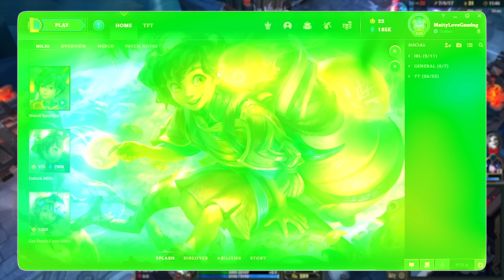Do this trick before opening loot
With the new champion Milio and his Faerie Court skin releasing players weren't able to reroll him or unlock him from the prime gaming capsule

Riot state in their FAQ
"Can i earn content that just got added to the store?

Yes. However, it takes a bit for new content to get added to the Hextech system, so we recommend waiting at least a day after a new item hits the store before trying to roll for anything new"

You can also check the loot pool by viewing drops rates of a hextech chest in the store. Search up Milion or any new content and that will tell you if it's been added to the reroll or loot pool. Do this before rerolling or opening loot

This applies to new champion releases as well as new skins

If you accidentally rerolled too soon you can always submit a ticket and explain the situation and they should be able
to undo it for you

Requested translations below:

(Note: YouTube has an inbuilt closed caption option for many languages. Select 'cc' then settings then subtitles/cc then auto-translate)

Korean:

새로운 챔피언 Milio와 그의 Faerie Court 스킨 출시로 인해 플레이어는 그를 다시 굴리거나 주요 게임 캡슐에서 그를 잠금 해제할 수 없었습니다.

FAQ의 폭동 상태
"스토어에 방금 추가된 콘텐츠를 얻을 수 있나요?

예. 하지만 새로운 콘텐츠가 마법공학 시스템에 추가되려면 약간의 시간이 걸리므로 새 항목이 상점에 출시된 후 적어도 하루는 기다렸다가 새로운 항목을 시도하는 것이 좋습니다."

상점에서 마법공학 상자의 드롭률을 확인하여 전리품 풀을 확인할 수도 있습니다. Milion 또는 새로운 콘텐츠를 검색하면 리롤 또는 전리품 풀에 추가되었는지 알려줍니다. 전리품을 다시 굴리거나 열기 전에 이 작업을 수행하십시오.

이것은 새로운 챔피언 출시와 새로운 스킨에 적용됩니다.

실수로 너무 빨리 다시 굴린 경우 언제든지 티켓을 제출하고 상황을 설명할 수 있습니다.
취소하려면

Spanish:

Con el lanzamiento del nuevo campeón Milio y su aspecto de Faerie Court, los jugadores no pudieron cambiarlo o desbloquearlo de la cápsula de juego principal.

Riot state en sus preguntas frecuentes
"¿Puedo obtener contenido que se acaba de agregar a la tienda?

Sí. Sin embargo, se tarda un poco en agregar contenido nuevo al sistema Hextech, por lo que recomendamos esperar al menos un día después de que un nuevo elemento llegue a la tienda antes de intentar obtener algo nuevo".

También puede verificar el grupo de botín viendo las tasas de caída de un cofre hextech en la tienda. Busque Milion o cualquier contenido nuevo y eso le dirá si se ha agregado al grupo de botín o repetición. Haga esto antes de volver a rodar o abrir el botín

Esto se aplica a los nuevos lanzamientos de campeones, así como a las nuevas máscaras.

Si accidentalmente volvió a rodar demasiado pronto, siempre puede enviar un ticket y explicar la situación y deberían poder
para deshacerlo por ti

Turkish:

Yeni şampiyon Milio ve Faerie Court görünümünü serbest bırakan oyuncular, onu yeniden oynayamadı veya birinci sınıf oyun kapsülünden kilidini açamadı.

SSS bölümünde Riot State
"Mağazaya yeni eklenen içeriği kazanabilir miyim?

Evet. Ancak, yeni içeriğin Hextech sistemine eklenmesi biraz zaman alıyor, bu nedenle yeni bir şey almaya çalışmadan önce yeni bir öğenin mağazaya gelmesinden sonra en az bir gün beklemenizi öneririz."

Ayrıca mağazadaki bir hextech sandığının düşme oranlarını görüntüleyerek ganimet havuzunu da kontrol edebilirsiniz. Milion'da veya herhangi bir yeni içerikte arama yapın, bu size yeniden kayıt veya ganimet havuzuna eklenip eklenmediğini söyleyecektir. Bunu, yeniden kaydetmeden veya ganimet açmadan önce yapın

Bu, yeni çıkan şampiyonlar ve yeni görünümler için geçerlidir.

Yanlışlıkla çok erken yeniden kayıt yaptıysanız, her zaman bir bilet gönderebilir ve durumu açıklayabilirsiniz;
senin için geri almak için